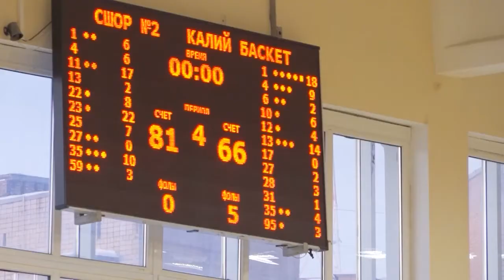В Березниках завершился один из этапов Первенства России по баскетболу.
🏀ПЕРВЕНСТВО ПО БАСКЕТБОЛУ

Один из этапов Первенства России по баскетболу накануне завершился в Березниках. Несколько матчей отыграли воспитанники клуба "Калий-Баскет", масштабного проекта компании "Уралкалий" по развитию баскетбола в Березниках и Соликамске. Финальные баталии были предсказуемо жаркими. Репортаж Елены Катаевой.